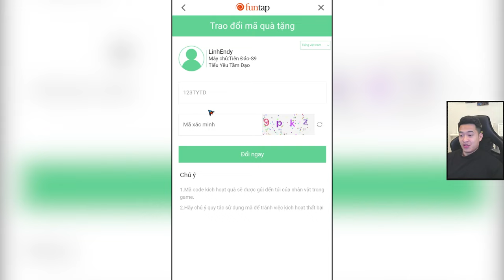Tổng hợp 16 Code còn dùng được - Tiểu Yêu Tầm Đạo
🔹 Code đây nha các bro:
1. VIP999
2. Happy999
3. Super999
4. PIG666
5. TYTD666
6. BIG888
7. PEACH888
8. 888TYTD
9. BIRD2024
10. PIG2024
11. TOP2024
12. BIGPIG2024
13. Tra777
14. TT777
15. Tree111
16. 123TYTD
17. TYTD789
18. AXE888